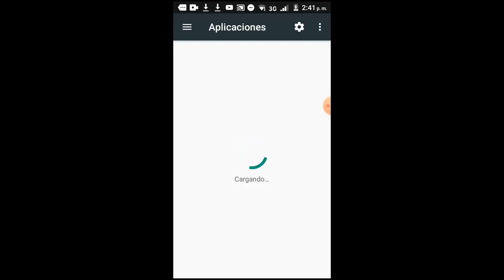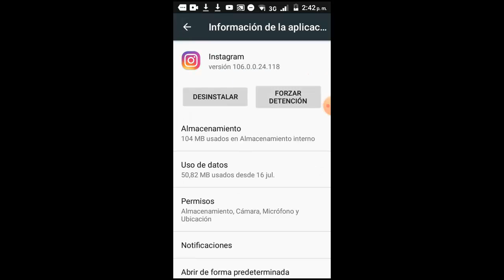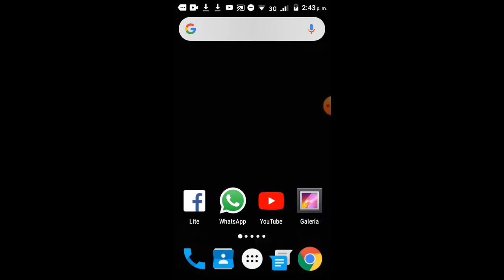Historias de Instagram No Cargan o No se Ven I 3 Soluciones 2025 [Funciona]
En este video tutorial te ayudare a reparar Error Historias de Instagram No Cargan por medio de 3 soluciones fácil y sencillas que cualquier persona puede seguir